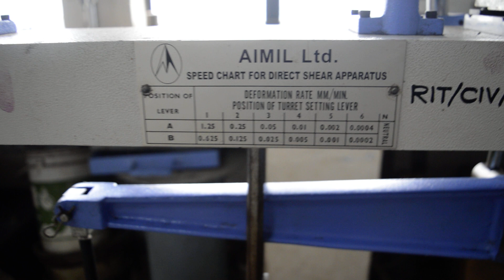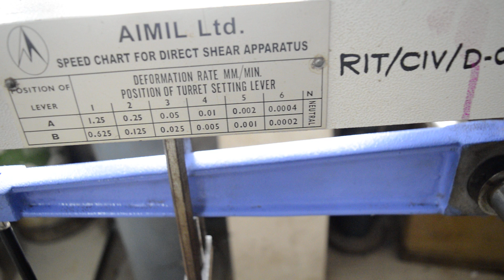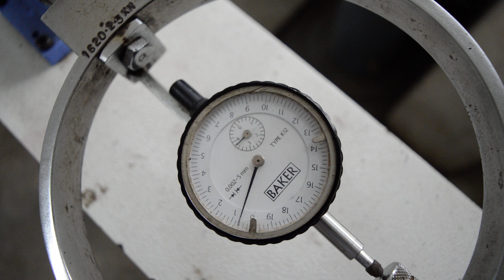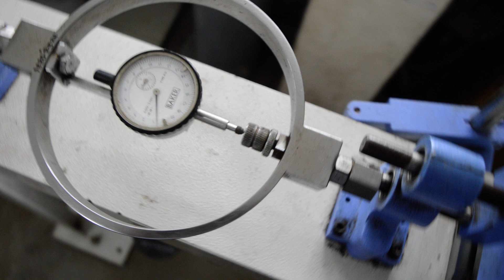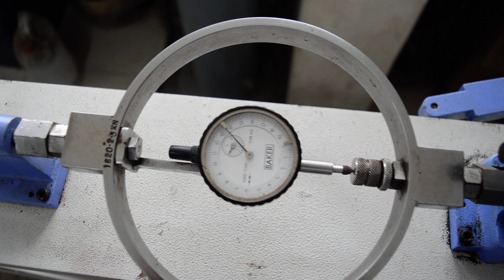Direct Shear Test